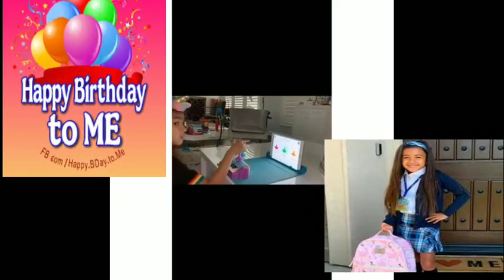CHRIS BROWN DAUGHTER ROYALTY BROWN COULD NOT HOLD BACK TEARS AS SHE CELEBRATED HER BIRTH MONTH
Royalty brown feels like a queen after her daddy celebrated his birthday with her